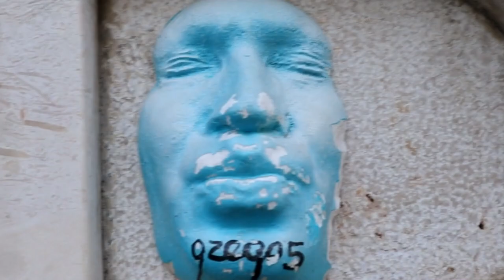🎮APEX LEGENDS | CÓMO CONSEGUIR LA LLAVE DE CÁMARA 100% SEGURO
En este Vídeo te mostramos como conseguir la llave de la cámara secreta de Apex Legends en todas tus partidas con una seguridad del #100%

🎥 Youtube.com/Veniziniesta

👍 Facebook.com/VenizIniesta

📸 Instagram.com/veniziniesta

🗨 Twitter.com/VenizIniesta

👽 Tiktok.com/@veniziniesta